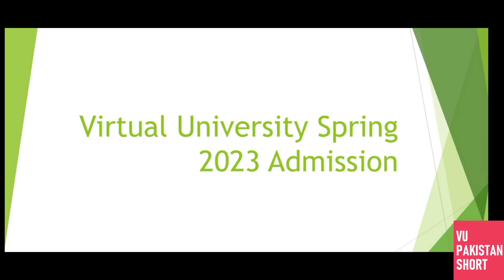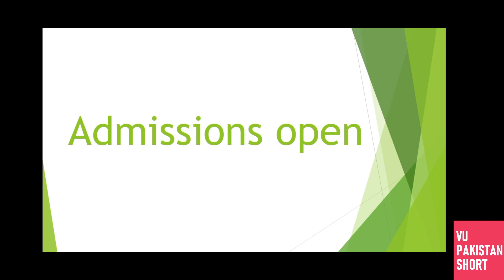Virtual University Admission 2023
If you want to take admission in Virtual University of Pakistan. Then there is a good news Virtual University admission 2023 has started.You can apply online and after that you have to submit a documents physically I thought male to head office or you can submit the documents at the campus. But it is better to submit the documents at the campus so you will face know any problem. So this is today's video if you have any question you can ask in the description box